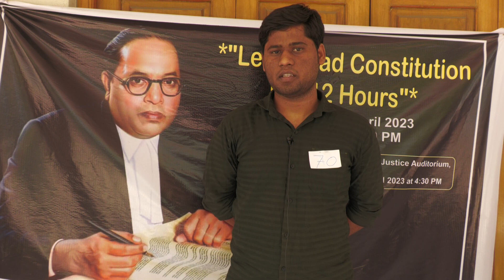Vachu_Savidhan_12 Tas || Interview Of Participant Akshay Kamble